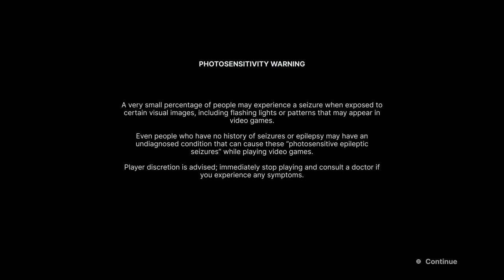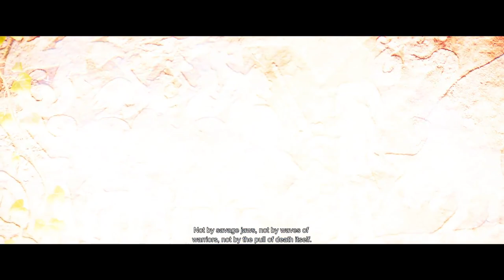Senua's Saga: Hellblade II - Part 1 - HOLY MOLY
Thanks for your support and likes! ^_^ liking the vid shows your support! Let's do what we can to make this channel Grow!